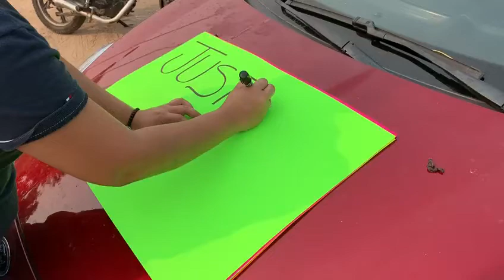Protestan por el asesinato de Melina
La mujer fue privada de la vida en un asalto en Cosoleacaque, se dedicaba a realizar entregas a domicilio en su moto.